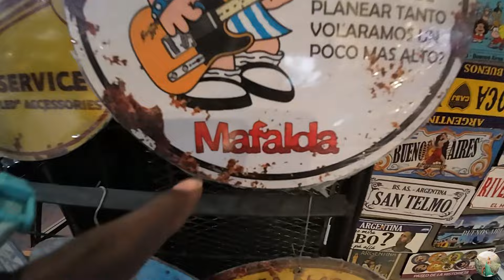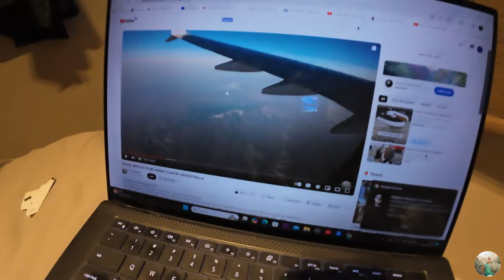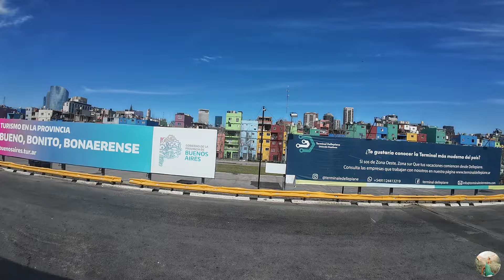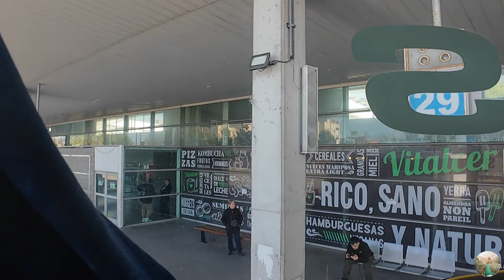MARWA MEETS MY PARENTS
Hello Family, Welcome to this video Marwa meets my parents
we left Villa Medellin in Kenya with @iammarwa  to spend some time in my home and get ready for big changes coming in our lives. Stay tune and join our adventures.

MY MUSIC CHANNEL | MI CANAL DE MUSICA

  / rocabreramusic

Escucha mi Podcast El Sonido de mi voz

El Sonido de mi voz con Ro Cabrera Podcast EP 1- El miedo a empezar